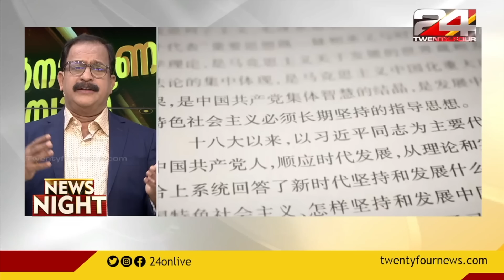അഫ്‌ഗാനിസ്ഥാനിൽ നിന്നും രക്ഷാദൗത്യം ഊർജിതം | International News | 25 AUGUST 2021 | 24 NEWS